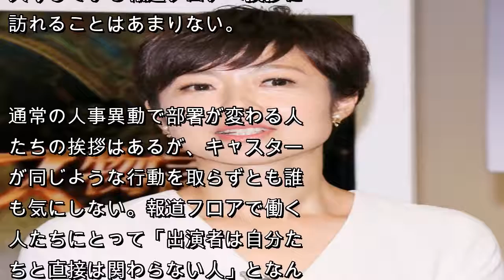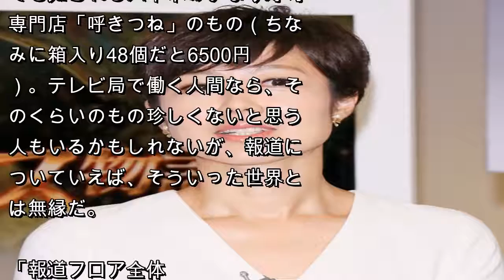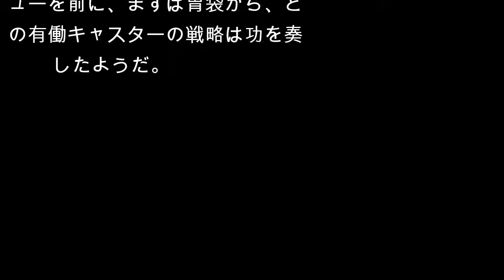有働由美子 高級いなりで日テレ報道スタッフの心をわし掴み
10月から日本テレビ系『news zero』（月～木曜23時、金曜23時30分）の新キャスターに就任する有働由美子が、同局内で記者発表会を行った。その発表会の少し前、彼女のある行動が、同局報道フロアのハートをわし掴みにしていた。